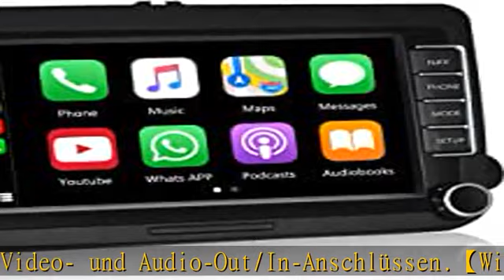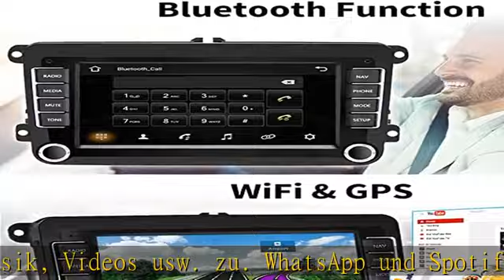Hikity Android Autoradio für VW Golf 5 6 Autoradio mit Navi 7 Zoll Bildschirm mit Rückfahrkamera Bl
Hikity Android Autoradio für VW Golf 5 6 Autoradio mit Navi 7 Zoll Bildschirm mit Rückfahrkamera Bluetooth Freisprecheinrichtung Doppel Din Touchscreen Radio WiFi/FM/RDS/USB/Canbus